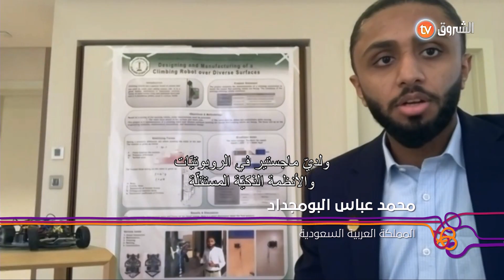روبوت متسلق🤖🤖 لتنظيف واجهات البنايات الزجاجية 🏢🏢 وفحص خزانات الزيت والغاز🛢️🛢️